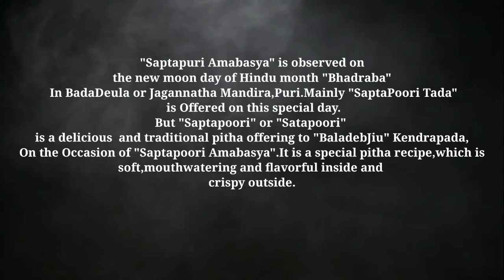ସପ୍ତପୁରୀ /ସାତପୁରୀ ପିଠା || ସପ୍ତପୁରୀ ଅମାବାସ୍ୟାରେ କରନ୍ତୁ ପାରମ୍ପରିକ ଓଡ଼ିଆ ପିଠା || Saptapuri Pitha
Ingredients :-

For stuffing

● Chhena 1 Cup
● Jaggery 1 Cup
● Blackpepper and Cardamom powder 1/2tsp

For Dough :-

● Deshi ghee
● Water